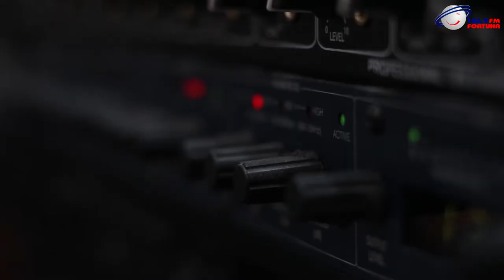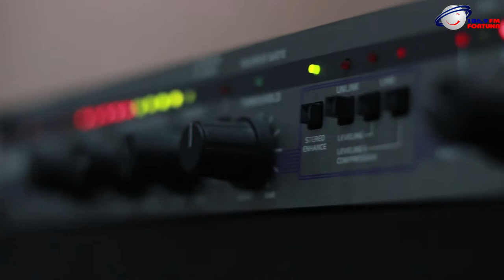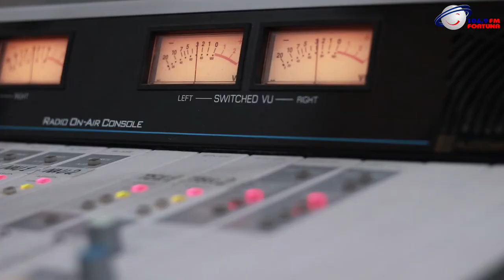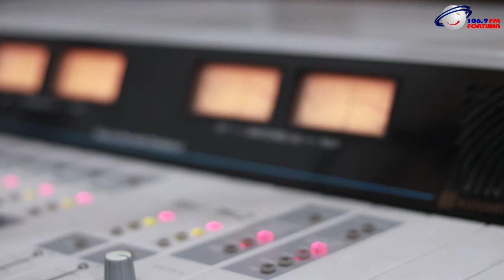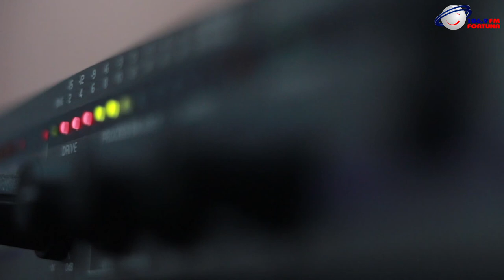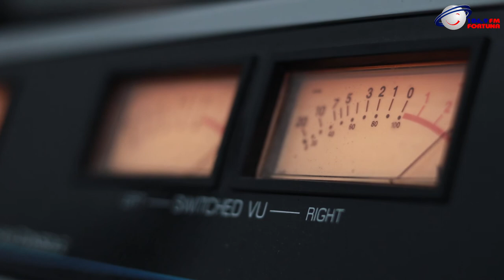Art FM - თამარ ივერი